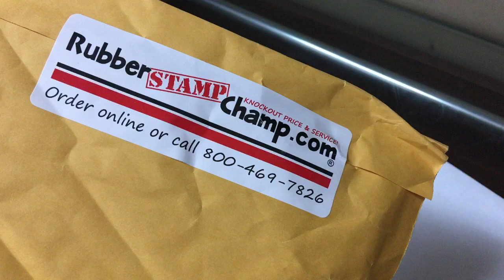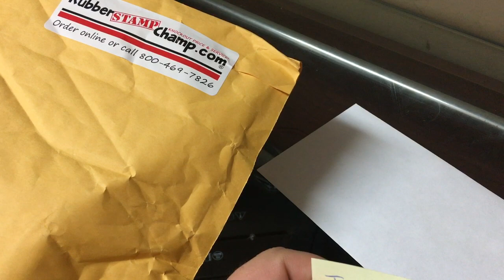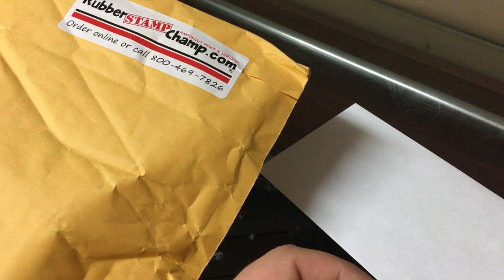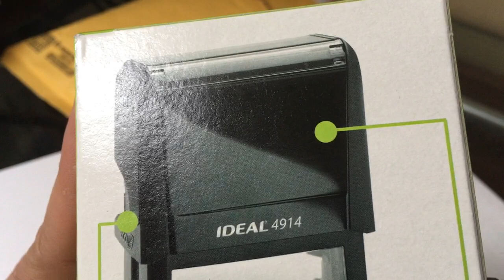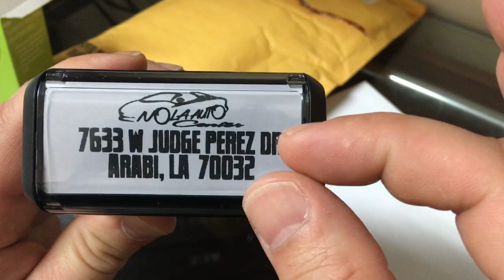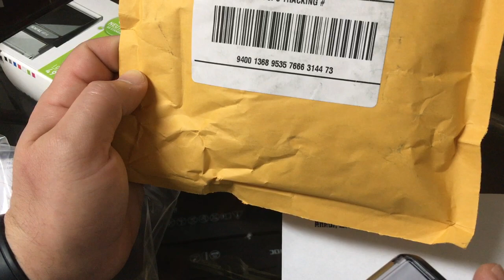RubberStampChamp.com Review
This is my review of my most recent custom mailing stamp purchase from RubberStampChamp.com as well as my opinion of my previous experiences using Rubber Stamp Champ.

If you want to reply to Nikki Odom's comment, you can use this link toopen the video, then sort the comments by "newest":

Is rubberstampchamp good? Yes.Watch the video to find out!

I’ve made it easier than ever to help out.